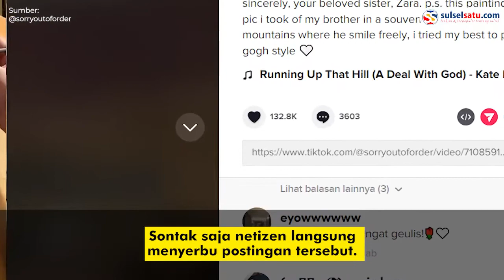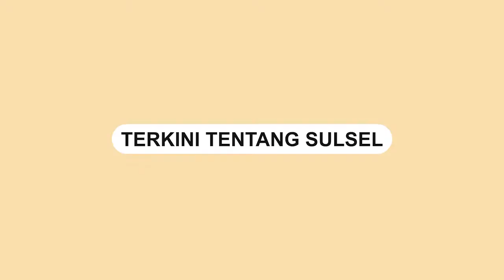Zara Persembahkan Sebuah Lukisan Terakhir untuk Eril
Adik kandung Alm Eril, Camillia Laetitia Azzahra membagikan sebuah karya yang mencengakan publik.

Zara mempersembahkan sebuah lukisan dengan sepenuh hati mengenang almarhum Eril.

"Aku persembahkan lukisan ini untuk kakakku tersayang," tulisnya sebagai keterangan dalam video.

Lukisan itu menunjukan wajah Eril yang tengah tersenyum lepas.

Menurutnya, lukisan itu terinspirasi dari foto Eril saat berada di pegunungan Toblerone.
Video terkini dan terbaru..